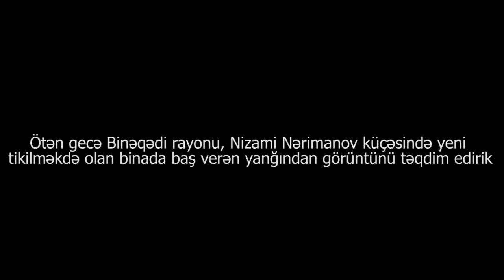Binəqədidə bina yandı-ŞƏRHSİZ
Ötən gecə Binəqədi rayonu, Nizami Nərimanov küçəsində yeni tikilməkdə olan binada yanğın baş verib. Həmin görüntüləri sizə təqdim edirik!